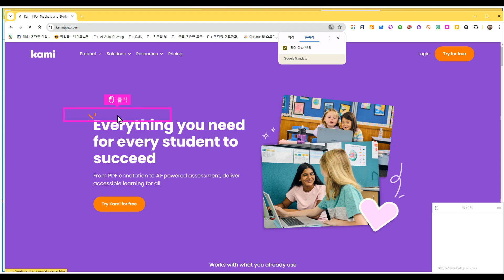kami app _ 선생님의 무료 90일 쿠폰 사용하는 방법